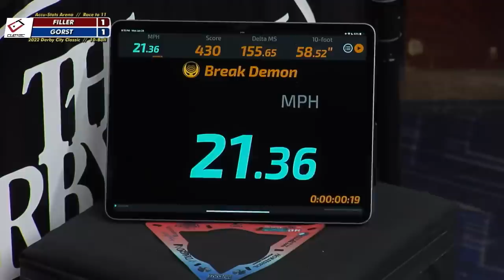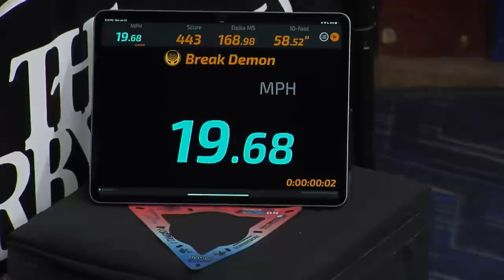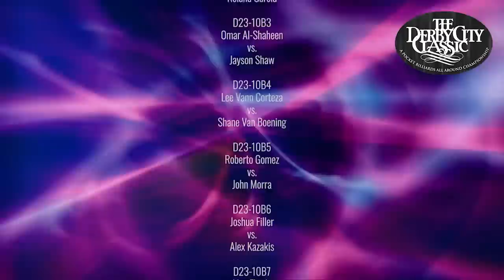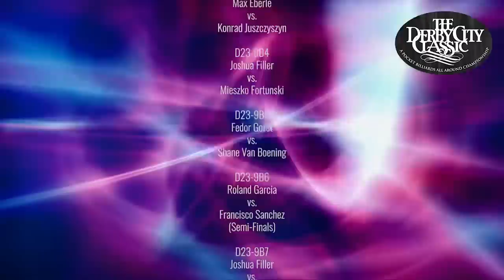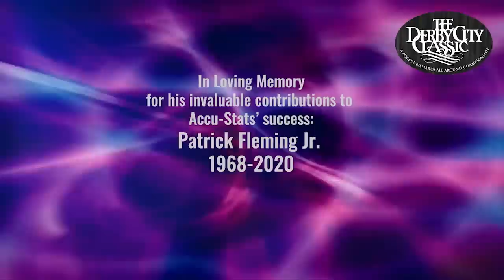10-BALL: JOSHUA FILLER VS FEDOR GORST - 2022 DERBY CITY BIG FOOT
10-Ball – The 2022 Derby City Big Foot Challenge came down to this. Two of the top young players in the game today, JOSHUA FILLER AND FEDOR GORST, playing in the finals. German 24 year old Filler, had won the Big Foot event at the 2021 International, as well as just about every other title you can name. Gorst, the 21 year old Russian, had just finished as runner-up at the Turning Stone Classic XXXIV and then won the defended his title at the 2022 Arizona Open.
Mark Wilson and Jeremy Jones called the action for this one.
I'll be in the chatroom.  Join me.